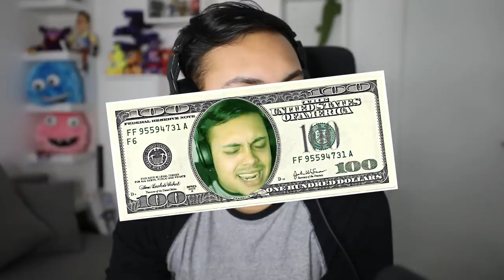HOW I ESCAPED FROM SCHOOL (Riddle School 1 & 2)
Riddle School is a flash game where you have to escpae from school
If we reach 10,000 likes I will make a video on Riddle School 3

THANKS !!!